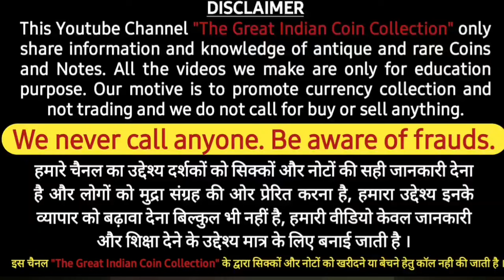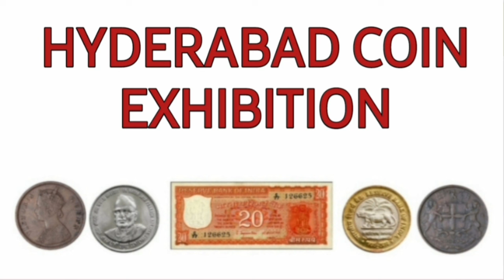Upcoming Coin Exhibition in 2024 | बेंचे अपने पुराने सिक्के और नोट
Upcoming Coin Exhibition in  2024
 बेंचे अपने पुराने सिक्के और नोट
Today We provide Details of Upcoming Coin exhibition in india in 2024